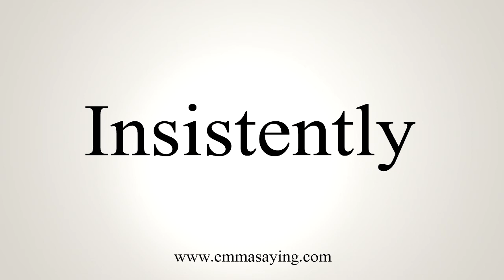How To Say Insistently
Learn how to say Insistently with EmmaSaying free pronunciation tutorials.